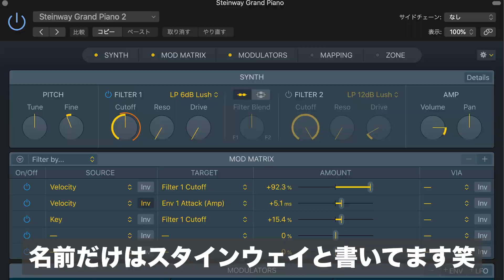間違えたらヤバい！？【音感格付けチェック２０２２】ピアノ音源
今回はお正月特別企画ということで一流視聴者音感格付けチェックをやります。
問題は５曲ありますので、それぞれどちらがヤマハの最高級ピアノCFXの音か予想してみてください！
正解は最後にまとめて発表します。